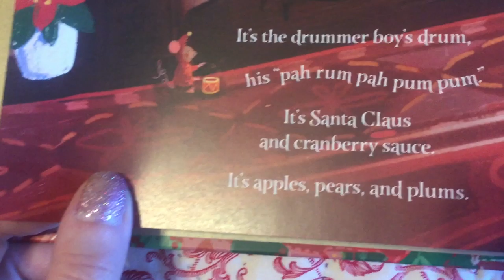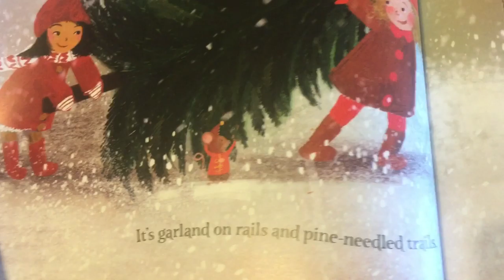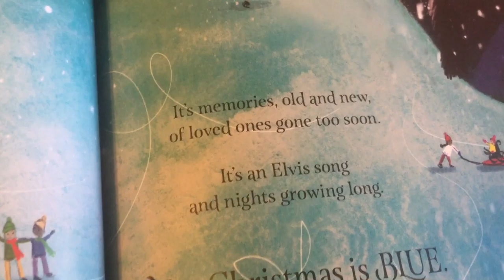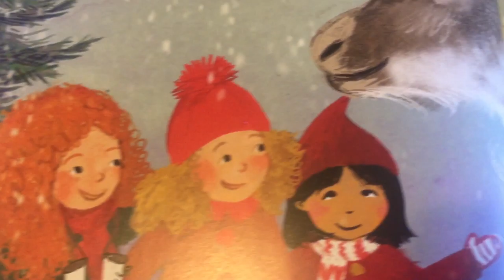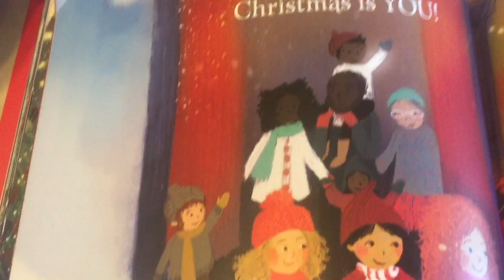Ms. Melanie reads "All the Colors of Christmas."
Ms. Melanie from the PCLS Children's Department reads "All the Colors of Christmas."